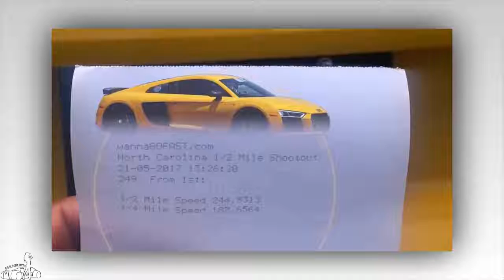Lamborghini Huracan degree 3,000 horsepower set speed record | YOURCAR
Lamborghini Huracan degree 3,000 horsepower set speed record
Lamborghini Huracan's speed record video has been posted on Instagram. The car has a capacity of 3,000 horsepower, reaching speeds of 413.6 km / h in half mile distance.